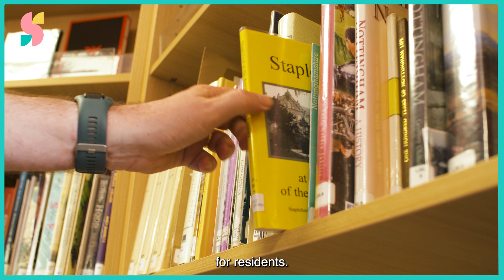Stapleford Towns Fund - what it means for Stapleford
Find out how the Stapleford Towns Fund will help achieve a better, brighter Stapleford.